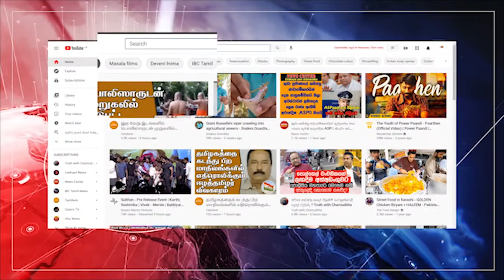සහල් ආනයනයට අන්තර්ජාතික තරගකාරී මිල කැඳවීමක්